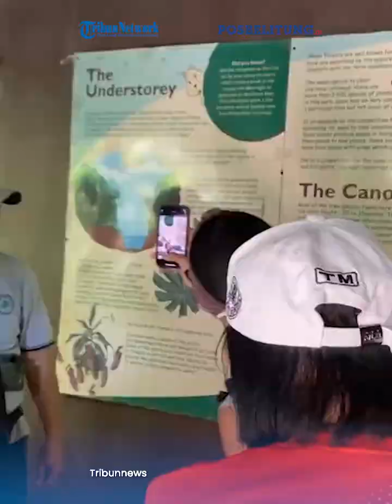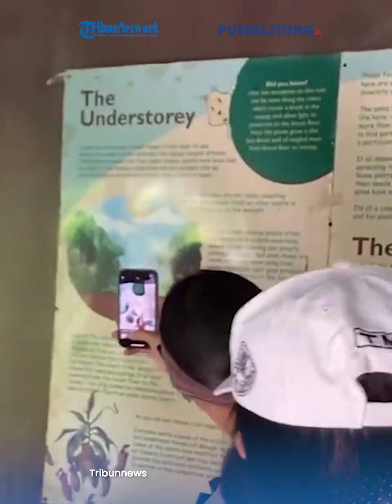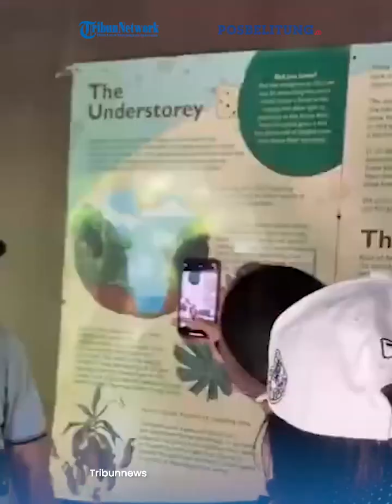Sensasi Canopy Trail, Nikmati Keindahan Hutan Hujan dari Ketinggian Sarawak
Ingin merasakan sensasi yang berbeda dan unik untuk menikmati hujan hutan tropis? Tribunners bisa mencoba Canopy Trail di Mulu National Park, Sarawak, Malaysia yang akan menjadi pengalaman tak terlupakan.

Belum lama ini, Tribun Travel jalan-jalan di hutan hujan tropis melewati jembatan gantung pada Minggu (2/9/2023) siang.

Mulu Canopy Trail memiliki jembatan gantung yang panjangnya 480 meter dengan tinggi sekitar 25 meter dari bawah. Disebutkan bahwa ini merupakan jalur kanopi di atas hutan yang paling panjang di dunia.